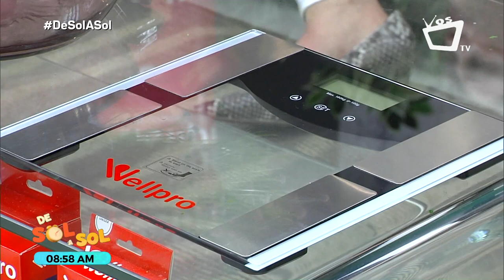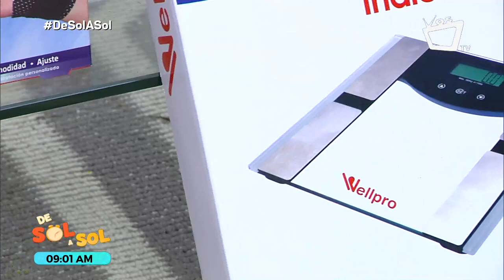Beneficios múltiples de las básculas digitales Wellpro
Las básculas digitales Wellpro vienen con un sinnúmero de beneficios múltiples que harán de tu salud algo más fácil de llevar. Si estás en un plan de dieta o simplemente querés saber el estado de tu peso, las básculas Wellpro harán esta tarea más fácil de lo esperado.